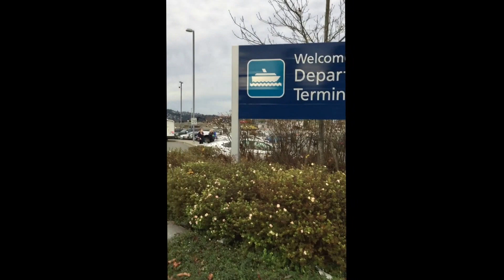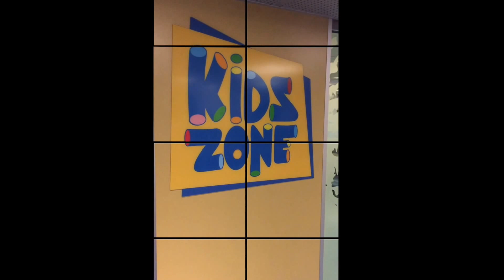BC Ferries at Departure Bay to Horseshoe Bay (Nanaimo to Vancouver)